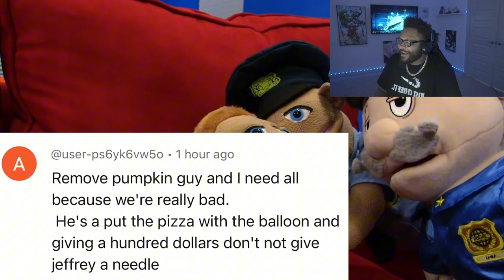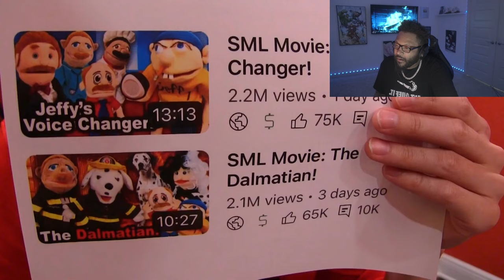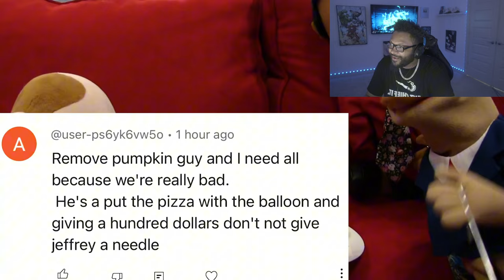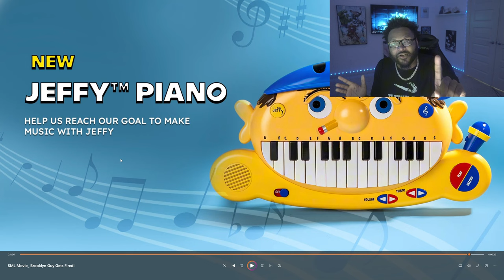SML Movie: Brooklyn Guy Gets Fired! *REACTION*